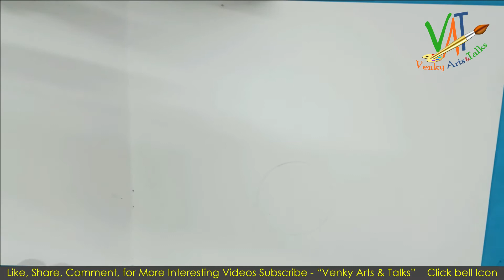Vijayadashami Oil pastel sketch/ Rama Ravan yuddh drawing@venkyjoshiarts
Vijayadashami Oil pastel sketch/ Rama Ravan yuddh drawing @Venky Arts & Talks ​
THIS IS VENKY ARTS & TALKS. I USED PENCILS FOR DRAWING .

AND ALSO LIKE MY FACEBOOK PAGE VENKY ARTS & TALKS